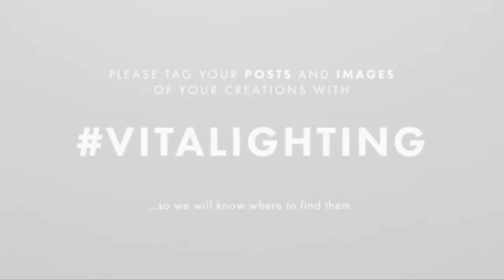VITA Lora Scandinavian Lamp @ Harley & Lola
The impressive Vita Lora lamp shade will create a striking statement in any living space. Explore the patterns and shapes in this puzzle-like lamp shade; each piece is created from white polypropylene and they delicately fix together to form a stunning sculpture.

The Lora XL lamp shade comes unassembled and is packed in a flat gift box that comes with easy to follow instructions. It is lightweight and offers little waste, helping to reduce co2 emissions.

Suitable as a pendent light, cord and tripod sets sold separately.

* Diameter: 75cm
* Height: 75cm
* Material: Polypropylene and PC
* Detailed assembly instructions included
* Attaches to existing E27 light fitting (bulb, cord and socket not included).
* Max 60W Bulb
* Dust with clean dry cloth.
* 2.1m ceiling cord set sold separately.